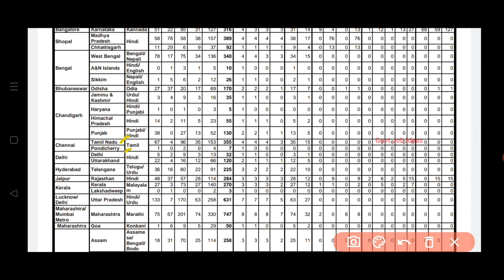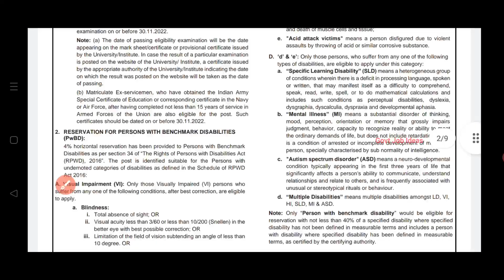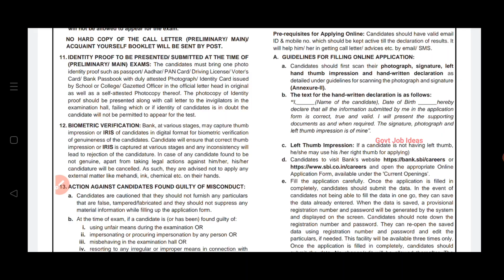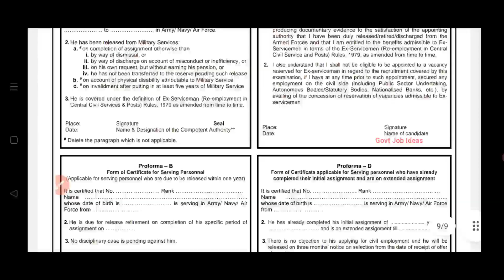💥5090 Vacancies |🔥SBI Bank Recruitment | தமிழில் தேர்வு எழுதலாம் | Government Job | TAMIL..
SBI Bank Recruitment..